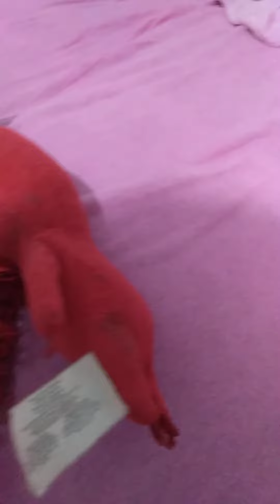pikmin plush (season 3) ep 15 part 2